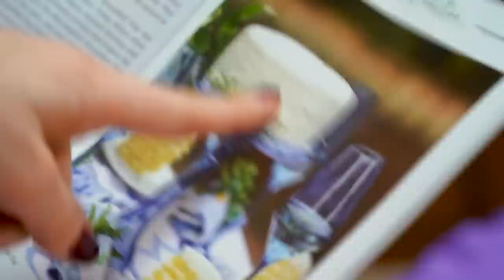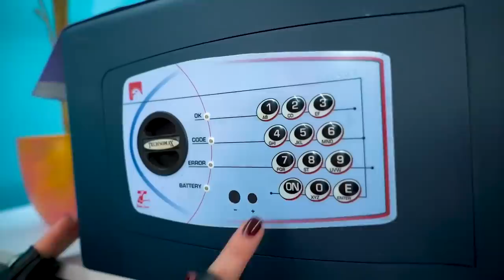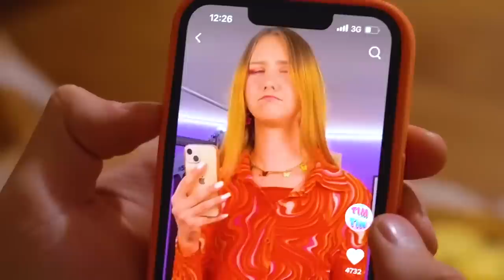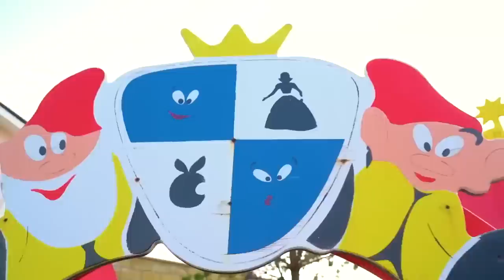Giga Rich VS Poor Family Channels! $1 vs $1000000 Vacation Challenge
Giga Rich VS Poor Family Channels!  Each of them will create their own channel and will attract subscribers by all means.  But which of them will do it in a truly creative way and gain wild popularity?  Families will also compete in a Giga Rich VS Poor Travel.  $1 vs $1000000 Vacation Challenge - whose vacation will be the most fun and unforgettable? Find out in our new video!